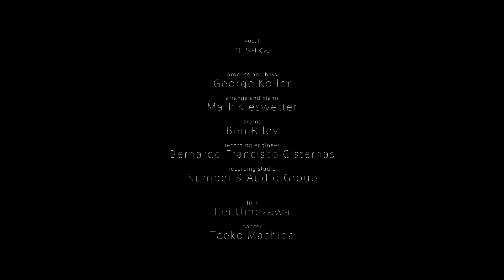"how gentle is the rain" hisaka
"how gentle is the rain"
from 2nd album "secret longing" .

Arrangement - Mark Kieswetter
Producer - George Koller

Vocal - hisaka
Piano - Mark Kieswetter
Bass - George Koller
Drums - Ben Riley

Recorded by Bechstein 9 foot concert grand piano at Number 9 Audio Group, Toronto, CA

Film - Kei Umezawa
Dancer - Taeko Machida

and other digital music distributions